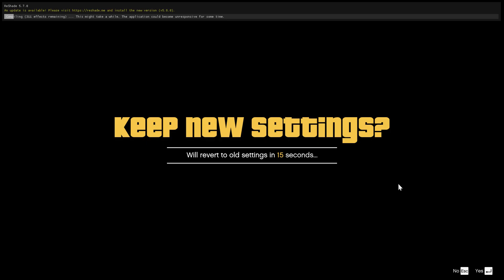GTA 5 |How did the armored Rolls royce get past the military interception? | Redux Mod and Realistic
GTA 5 : How did the armored Rolls royce get past the military interception? | Next Level Graphics Redux Mod and Realistic Vegetation Addons Gameplay On GTX1060 3GB - 4K60FPS.
Description by game: Grand theft auto V
Developer: Rockstar North
Thank for your watch my videos.